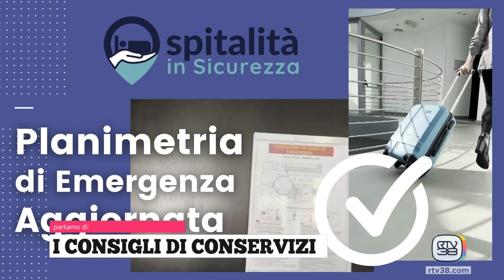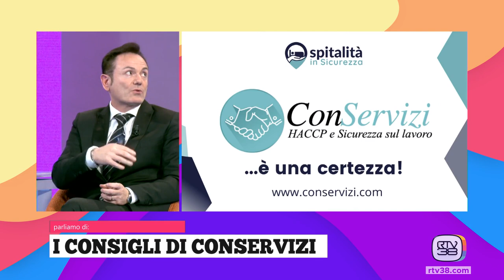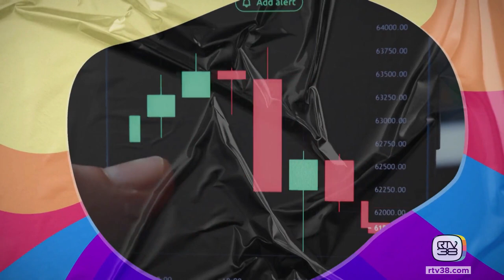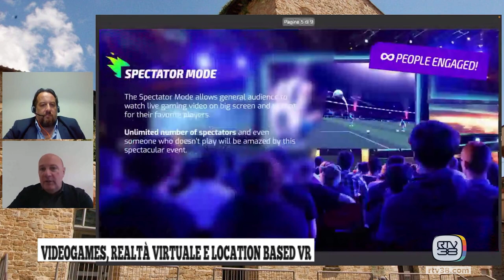Tadà - Martedì 28.11.23 (Seconda Parte)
In studio:
ALESSANDRO DI COSTANZO  - Direttore ConServizi con KATIA GRADI  - Dottoressa K di ConServizi
CORRADO MENCHETTI  - Menchetti
EMILY BALATRI WAITE  - Veterinaria con SIMONE GHERDOVICH - Allevamento Beagle di Casa Gherdovich
MASSIMILIANO GORI  - Segr. Generale FAI CISL Toscana
SIMONE TOFANI - Agronomo

In cucina con Unicoop Fi:
SARA BARBARA GUADAGNOLI - Chef
DENISE MASSARETTI  - Lady Chef